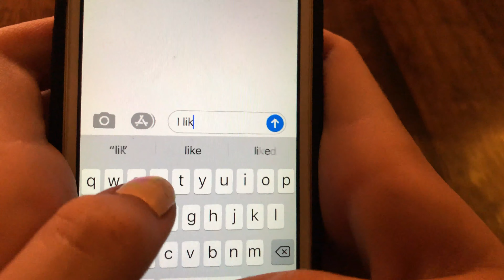Lost and Found (Bangkok 60-Second Film Festival)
Featuring Eleanor Schnittman and Chloe Wade
Directed by David Wade